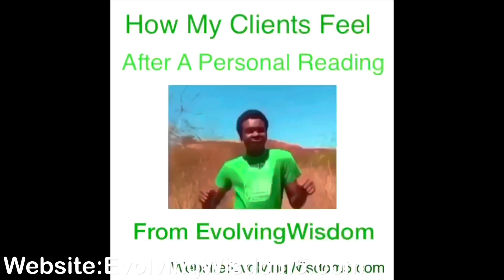Taurus Big Momma’s Quick Message: They All About To Realize The Power That BullGangGang Possesses!